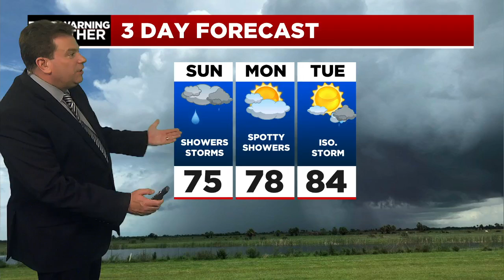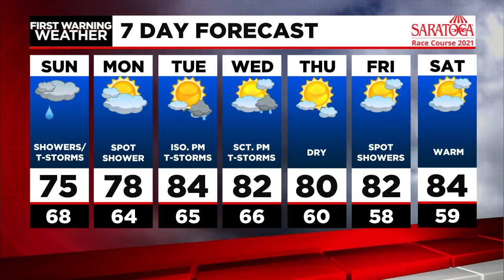Don's Saturday Night Forecast